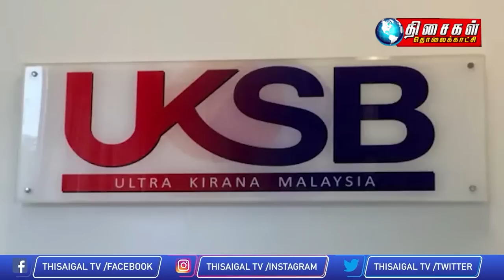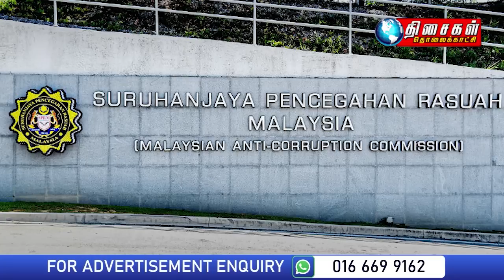Malaysia Tamil News 5pm 19.6.2022 MACC to investigate those named in Zahid trial